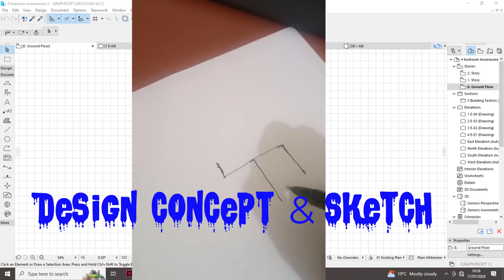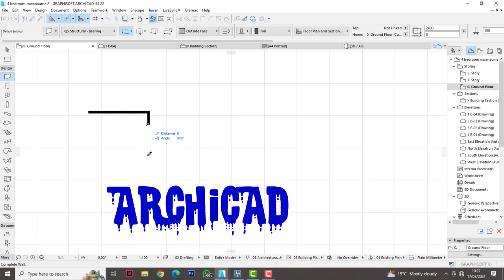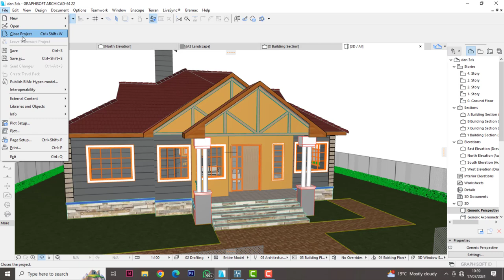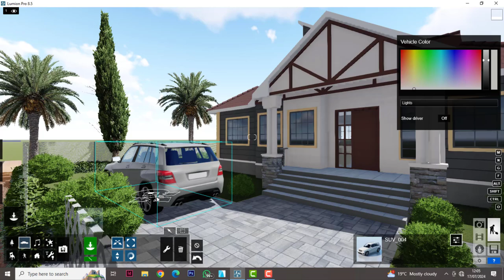Design of 3 bedroom bungalow from sketch to rendering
Design of 3 bedroom bungalow from sketch to renders using ArchiCAD 22 and Lumion for renders